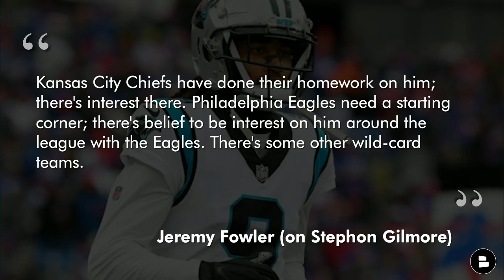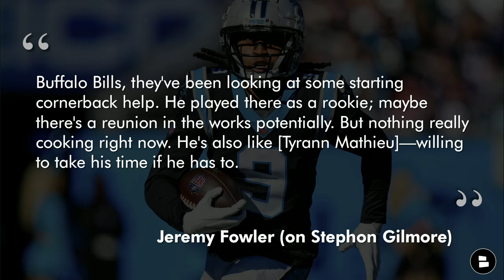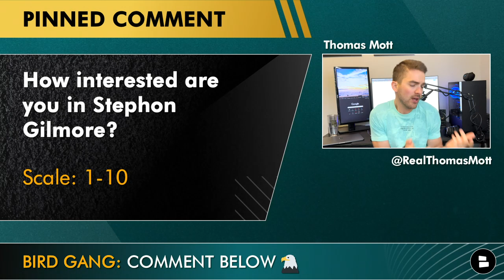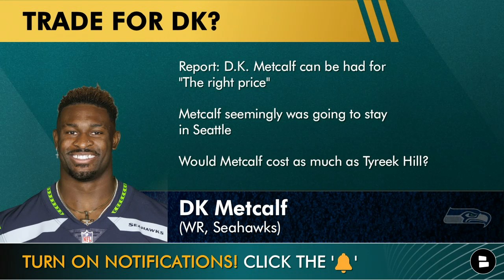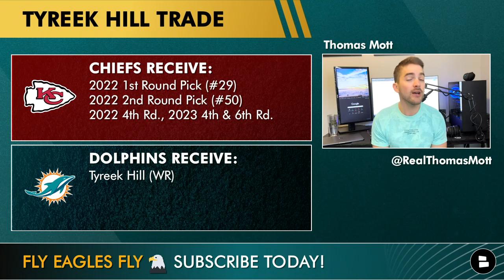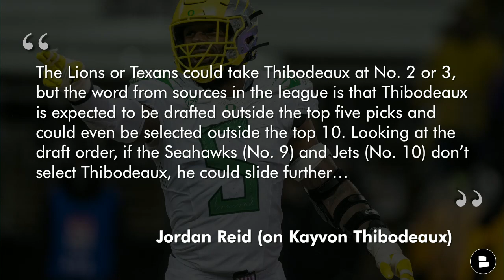Eagles VERY Interested In Stephon Gilmore + Eagles Trade Rumors Around DK Metcalf Blockbuster Trade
Philadelphia Eagles news and rumors continues to stay hot as ESPN is reporting that the Philadelphia Eagles are one of three teams very interested in signing free agent cornerback Stephon Gilmore. Gilmore is over the age of 30, however, he is still considered one of the top cover corners in the NFL. Would Philly rather sign a veteran to go alongside Darius Slay or get a younger cornerback in the Draft such as Derek Stingley Jr.? Today’s Eagles news and rumors video takes a look at the latest Eagles trade rumors!

The latest Eagles’ News and Rumors on Today’s show:
Eagles in Stephon Gilmore’s top 3?
Eagles Trade rumors around DK Metcalf?
NFL Draft experts think Kayvon Thibodeaux will fall in the 2022 NFL Draft?

Pick up the Official 2022 Philadelphia Eagles Draft Hat from our friends over at Fanatics

DK Metcalf trade rumors are still circulating around the NFL rumors world. The Seahawks have expressed that they are open to trading the star NFL Wide Receiver for the right price. The Philadelphia Eagles have three 1st round draft picks in the 2022 NFL draft making them prime shoppers in the NFL trade rumors market. The Eagles trade rumors will continue to be hot until after the NFL draft starting April 18th. Will the Eagles be a part of the Blockbuster DK Metcalf trade?

Kayvon Thibodeaux rumors have been heating up as well. The Oregon Edge Rusher was at the top of most NFL draft boards and was the favorite to be the 1st overall pick in the 2022 NFL draft. However as the offseason has progressed he has started to fall down the Updated Big Board for the 2022 NFL Draft Class. Aidan Hutchinson is now the favorite to be the first pick to the Detroit Lions, could the Eagles draft Kayvon Thibodeaux later in the first round and have one of the top steals in the NFL draft?

Give your answers for these questions from the today’s Eagles news and rumors:
- Are you following Mott and Trace on Twitter? Type ‘Not Lame’ if you are!
- How interested are you in signing Stephon Gilmore? Scale: 1-10
- Should the Eagles be in on the DK Metcalf trade rumors or should they draft a WR? Type ‘D’ for ‘T’

If you want to get more Eagles news, Eagles rumors, Eagles updates, follow Thomas Mott on twitter for Philadelphia Eagles coverage just like Les Bowen, Lord Brunson, Jeff McLane, Tim McManus, and other Eagles beat writers!

- Five SLEEPER Draft Targets The Eagles Should Take In The 2022 NFL Draft Ft George Pickens, Chad Muma

Philadelphia Eagles Now by Chat Sports is a great place to get your Eagles content just like First Things First, NBC Sports Philly, Mikerophone, JAKIB Media Sports, Locked On Eagles, Bleeding Green Nation, Eagles Wire, Bleacher Report, ESPN, Joey Shakes 72, Philly.500 The Philly Talk Podcast, Eagles Podcast, Pardon My Take, NVB TV, & Inside The Birds!

@chatsports  has the top coverage for all of your NFL news, NFL rumors, and NFL updates! We aren’t frauds like ESPN, CBS Sports HQ, Bleacher Report, NBC Sports Philly, NBC Sports, Bally Sports, Barstool Sports, and Pardon My Take!

Producer Trace is always down to talk football NFL! Hit him up for NFL memes and more!

FLY EAGLES FLY on the road to victory! Go check out our Philadelphia Eagles Facebook page for better NFL rumors and NFL news than the top NFL beat writers such as Adam Schefter, Ian Rapoport, Tom Pelissero, and Josina Anderson

Our Chat Sports Philadelphia Eagles rumors website is updated daily with more Philadelphia Eagles blogs, and Eagles news articles